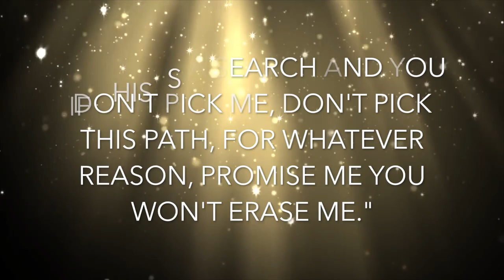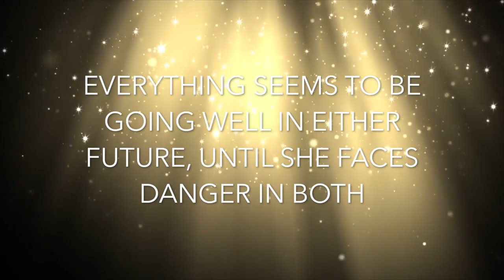Pivot Point Trailer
This video is about Pivot Point Trailer